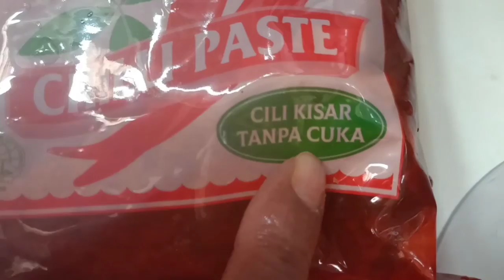Masak Apa Masak Mystyle Asam Pedas Telok Belanga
So what’s the different between this and other asam pedas?? Just some additional spices and remove away some roots like galangal. Its so alike to all my other asam pedas but no matter its still an asam pedas.
Originated, Singapura